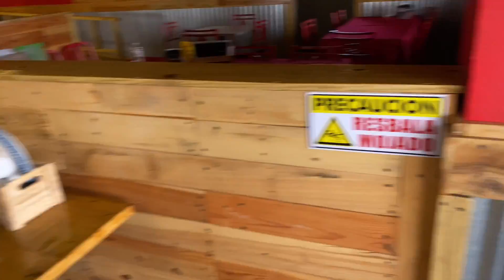Ultima Limpieza de la Ruta de la Corrida Familiar by Waldys Off Road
En nuestro Último dia de la Limpieza de los Caminos que usaremos para la Corrida Familiar de Waldys Off Road!!

Dejamos todo listo y solo en espera de varios dias mas para el dia del Evento!!

Gracias a todos por ver y compartir mis videos!

No olvides Subscribirte al canal para mas Videos!!